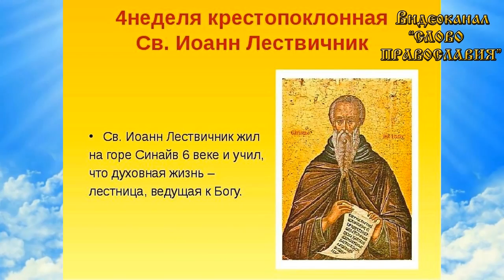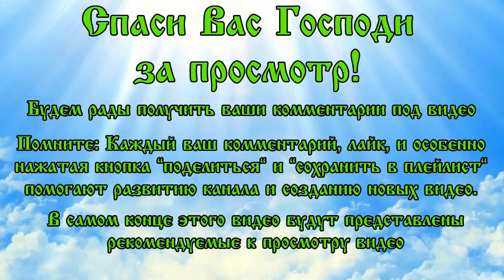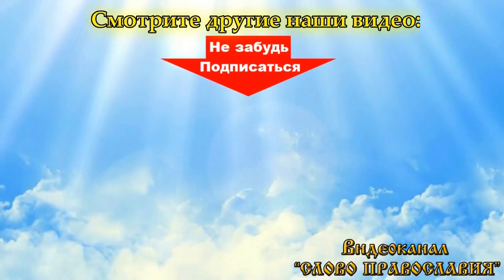12 апреля Житие преподобного отца нашего Иоанна Лествичника аудиокнига с иконами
12 апреля   Житие преподобного отца нашего Иоанна Лествичника аудиокнига с иконами

Преподобный Иоанн Лествичник подвизался на горе Синае, столь известной по ветхозаветным сказаниям (Исх.19:20, 24, 34; Лев.7; Числ.10:33; Пс.67:8). Священная гора Синай служила убежищем для христианских подвижников с половины III века, укрывавшихся здесь от гонений; других сюда уводили в плен сарацины. В IV веке, когда гонения на христиан кончились, иночество здесь утвердилось окончательно. Отшельников привлекали сюда и священные воспоминания о великих ветхозаветных событиях, явленных здесь, и пустынность Синая. Путешественники говорят, что они не встречали места более пустынного, чем Синайский полуостров. Даже дикие звери не остаются здесь долго жить, а, зашедши сюда случайно из пустыни Аравийской, спешат удалиться в места, оживленные присутствием животных. В окрестностях горы Синая находились особенно пустынные места, которые были весьма удобны для уединенного подвижничества, и в одном из них (Фола) много лет подвизался Иоанн Лествичник. До вступления на престол Юстиниана I, подвижники Синайские не имели монастыря, – у них были только одна крепкая башня и близ нее небольшой храм, построенные равноапостольной Еленою. В 557 году, при императоре Юстиниане, по просьбе иноков, здесь был воздвигнут монастырь.

Святой Иоанн Лествичник пришел на Синай 16 лет, привлеченный сюда славою иноческого жития Синайских пустынников. О месте происхождения Иоанна не знали даже его современники- жизнеописатели. Инок Даниил прямо говорит: «Какой город и страна возрастили и воспитали сего доблественного подвижника, до его подвижничества, точно и достоверно сказать не могу». И дальше продолжает: «а какой город ныне имеет обитателем и питает нетленною пищею сего всечудного мужа, – то мне не вовсе неизвестно. Ибо и он пребывает ныне в том городе, о котором говорит доброгласный певец – святой апостол Павел: «Наше жительство – на небесах» (Флп.3:20). Там он пребывает, насыщаясь невещественным чувством неисчерпаемых благ, приняв достойное воздаяние за подвиги и награду за свои труды, унаследовав Небесное Царство с теми, которых нога стоит уже на прямом пути (Пс.25:12). А как Иоанн, ради сего невещественного блаженства, трудился в воинственном теле, об этом, – продолжает Даниил, – я расскажу со всею ясностью.

– Сей блаженный Иоанн, когда ему минуло 16 лет возраста телесного, – совершенством же ума он и тогда уже уподоблялся тысячелетнему, – предал себя Великому Архиерею-Богу, как непорочную и добровольную жертву. Тело свое вознес он на Синайскую гору, а душу – на гору небесную; видимо восшед на гору, он приблизился к небесной высоте, умом созерцая Бога невидимого. Устранившись мира, он с самого начала возлюбил украшенную смирением кротость, как начальницу «мысленных отроковицы», как учительницу добродетелей. Он отсек вольность и гордыню и, восприяв на себя благолепное смиренномудрие, при самом вступлении в иноческую жизнь внимательным рассмотрением отгнал от себя сего обманщика – самоугодие и самоуверенность. Подклонив свою выю, он вверился искусному духовному наставнику, желая под его руководством безбедно прейти опасную пучину страстей. Отрешившись от мирского жития, Иоанн стал вести себя между иноками, как малолетний, не умеющий говорить, отрок, как будто душа его не имела ни своего разума, ни своей воли, но совершенно лишена была естественных ей свойств. А что всего удивительнее – при обширной своей учености Иоанн оставался смиренным иноком, возлюбив небесную простоту и не превозносился своим любомудрием, смиряя себя для Бога.

Наставником и руководителем преподобного Иоанна – как говорит о том Синхрон – был авва Мартирий. Когда на 20-м году его жизни Мартирий постриг Иоанна в иноческий образ, то авва Стратигий в этот день предсказал о нем, что он будет великим светилом вселенной – что потом и сбылось.